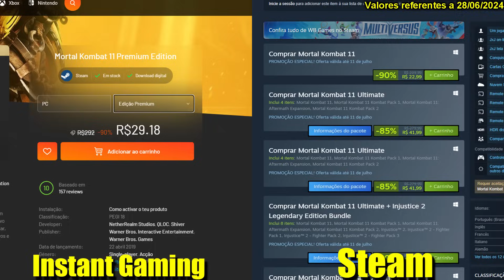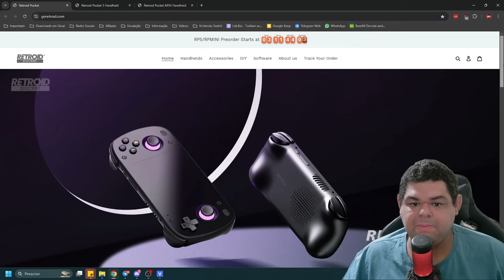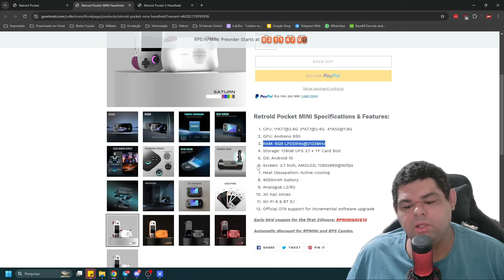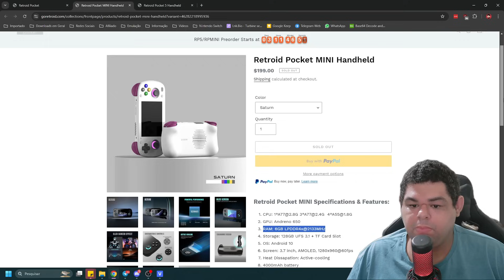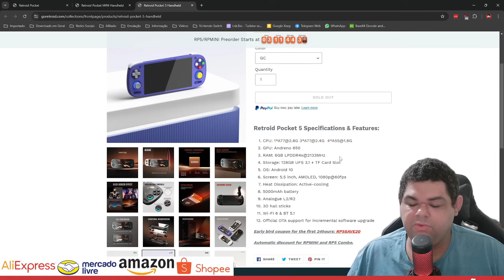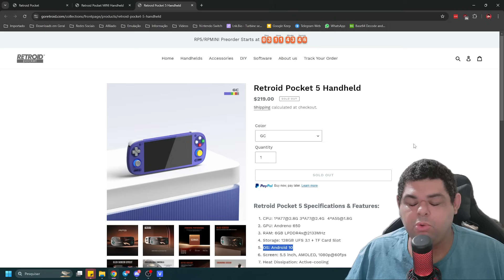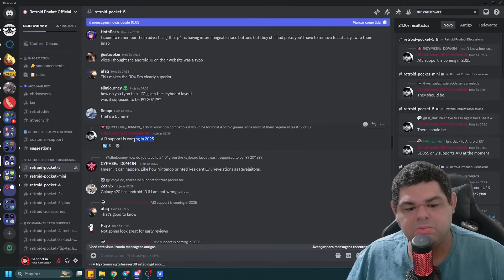A PÉSSIMA DECISÃO DA RETROID! RETROID POCKET 5 e MINI tem PREÇO e TODAS SPECS REVALADAS!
💻Meu PC:
Intel Core i7 10700 @4.6GHz
16Gb (2x8) 3000Mhz OLOy Owl